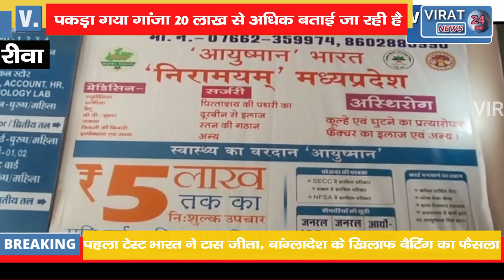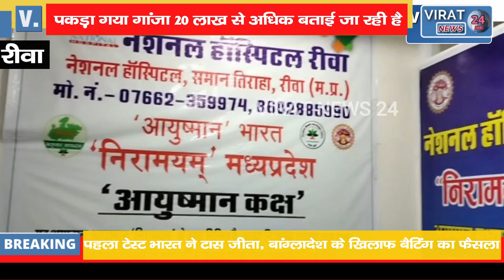🔻REWA BREAKING-20 लाख कीमती गांजे से लोड गाड़ी को चोरहटा पुलिस ने किया जप्त देखे खबर ! आरोपी गिरफ्तार